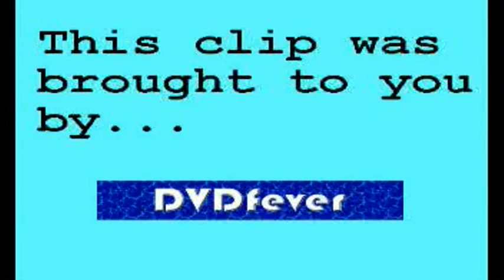GMTV - Duran Duran (26.11.07)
Another piece about the band talking about the new album, Red Carpet Massacre, and a clip of the video.